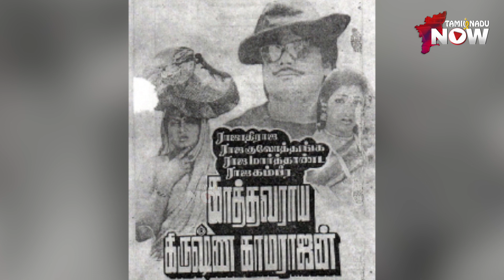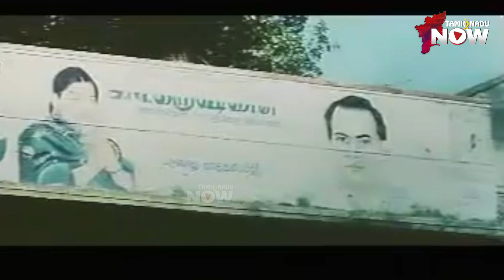மகா வில்லன் Mansoor Ali Khan -ன் பயணம்!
Actor - Producer - Composer - Writer - Who is Actor Mansoor Ali Khan? How did he become Peoples Favourite?

CREDITS:
Host - Manisha
Producer - Durai Nagarajan
Camera - Varun Prasad
Editor - Sabari